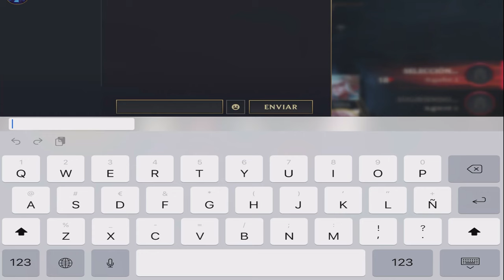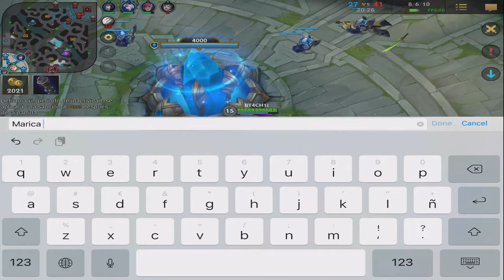League of Leguend Wild Rift ME Reporta Porque Es Noob